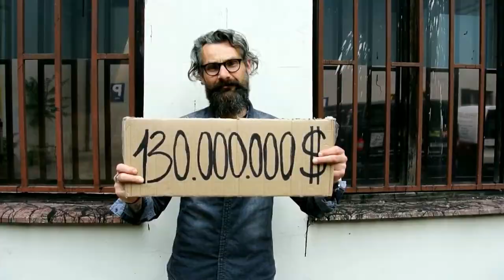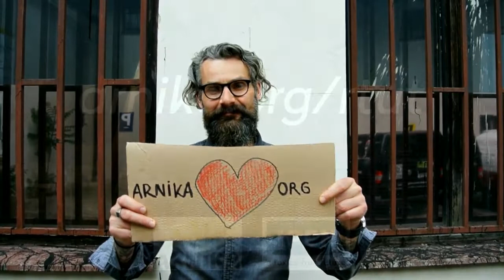Cena za znečištění rtutí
Rozvojové země a země v ekonomickém přechodu kvůli znečištění rtutí každoročné ztrácí miliony dolarů. Zjistila to studie mezinárodního kolektivu autorů vedených doktorem Leonardem Transan-dem, kterou zveřejnil vědecký časopis The Journal of Environmental Management. Je to vůbec první recenzovaná studie, která odhaduje ekonomické ztráty způsobené poklesem IQ v důsledku kontaminace rtutí. Na koordinaci výzkumu se podílela i česká ekologická organizace Arnika.